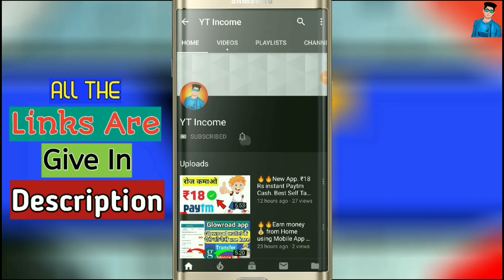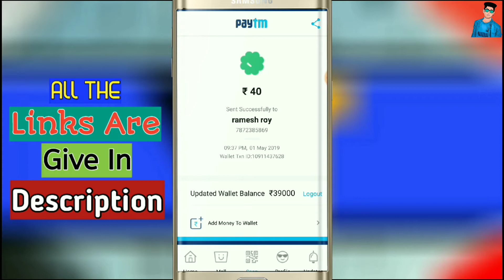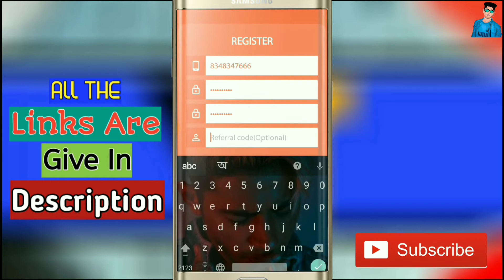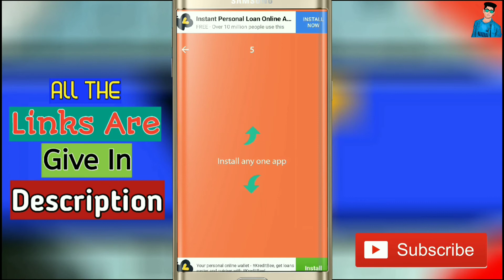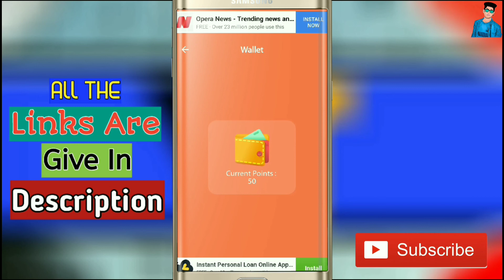💥💥New App. ₹199 Rs instant Paytm Cash Daily. Best Self Task Earning Apps💥💥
Refer Code👉123456

Refer ₹ 5
Reedem ₹ 50

Talegram Group👉YT Income
App Review Official channel.Hello friend IF YOU LIKE MY VIDEOS THEN YOU PLEASE SUBSCRIBE MY CHANNEL AND KEEP WATCHING MY VIDEOS .. I PROMISE YOU LIKE TO WATCH MY UP_COMING VIDEOS IF YOU LIKE MY VIDEOS .YOU CAN SHArE MY VIDEO WITH YOUR FRIENDS.. 😍😍 THANK

(12)paytmaddmoneyPromocode2019
(13)New Earning Application 2019
(14)NewEarningApp